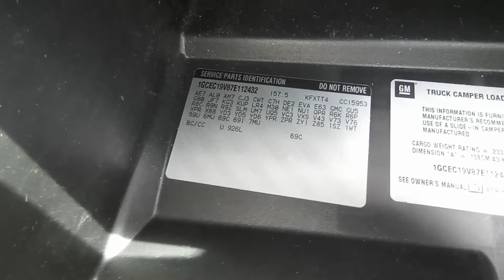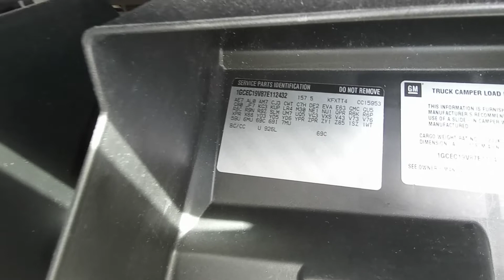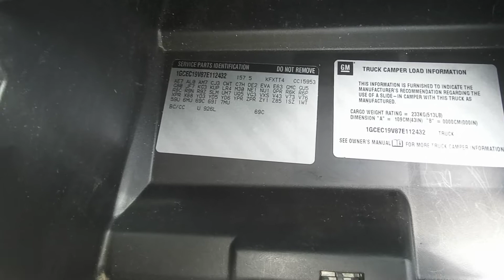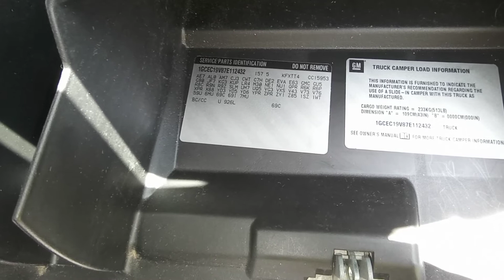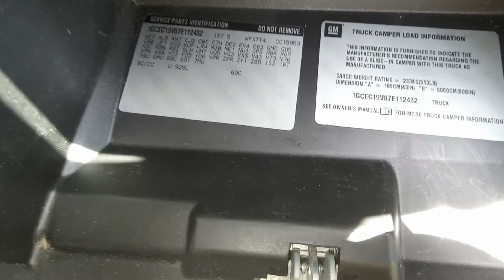how to identify gear ratio on gm trucks and cars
in this video I go over how to identify the gear ratio in your gm car and truck